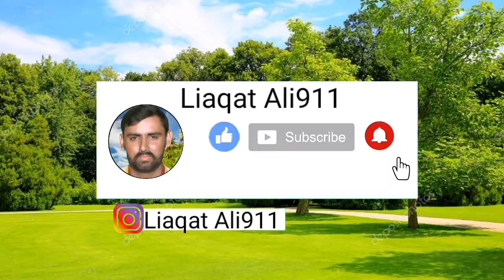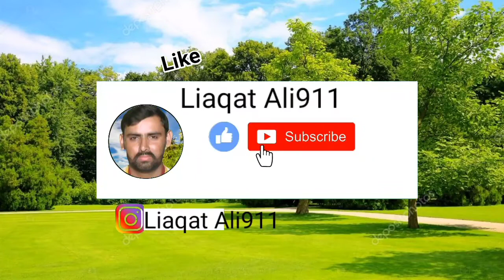tabdeeli wala chor | new Funny 2021| Latest Punjabi and Funny Comedy - pakistani comdey video